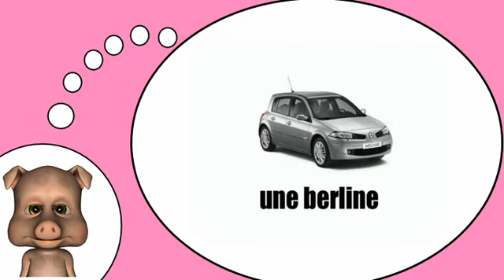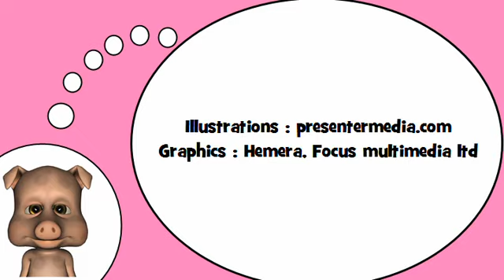Sto imparando francese = le vetture